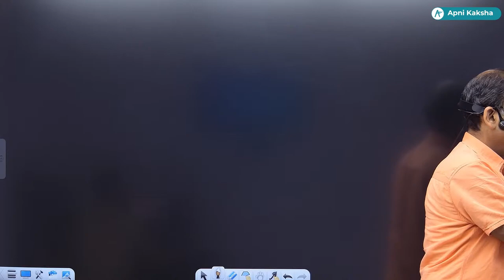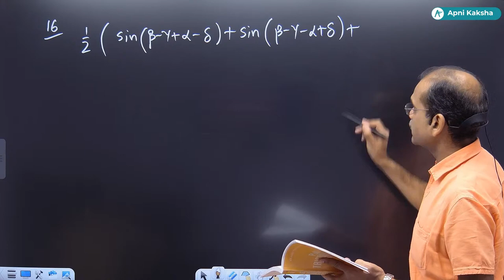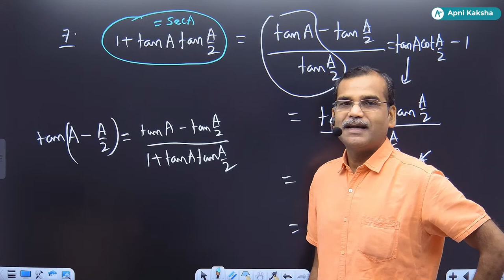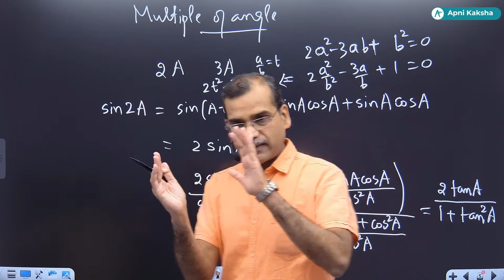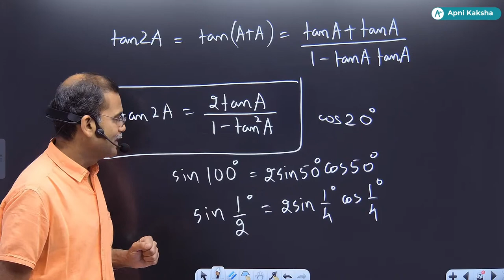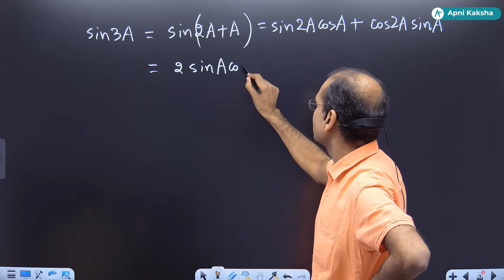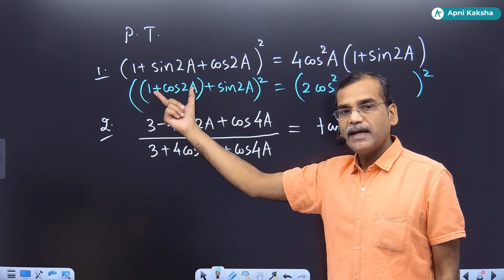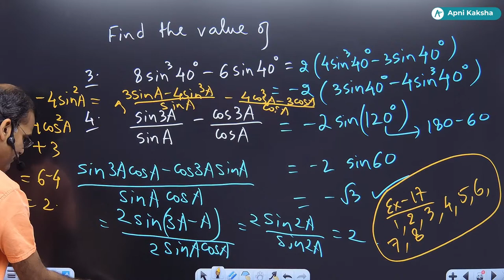COMPOUND ANGLE L-09 BY VG SIR